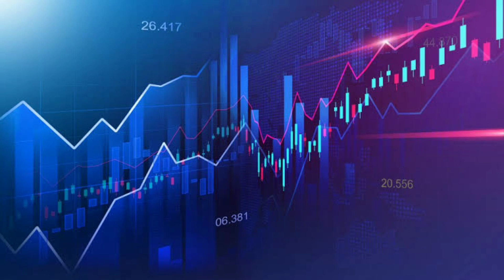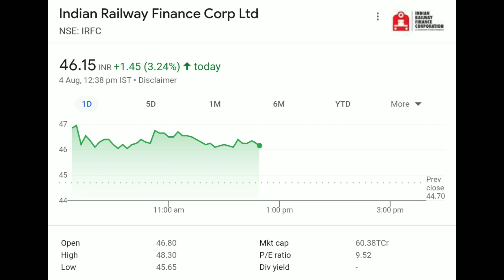IRFC Share Latest News Today, IRFC Share Latest News, IRFC Share News, IRFC Share Analysis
IRFC Share Latest News Today, IRFC Share Bonus News, IRFC Share Q1 Results Analysis,

IRFC Share Q1 Results 2023,